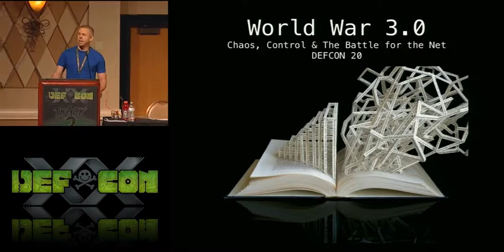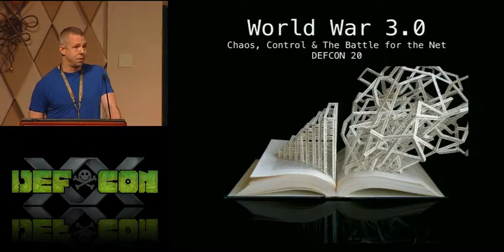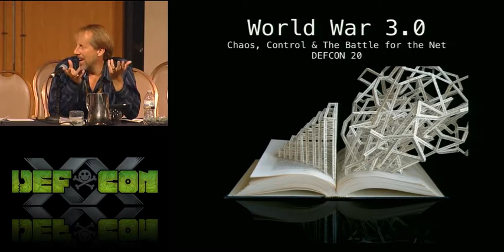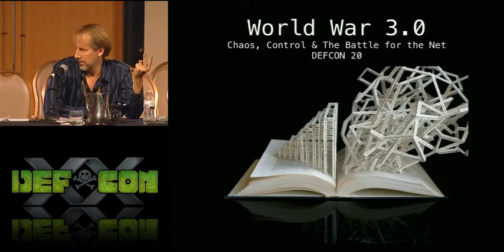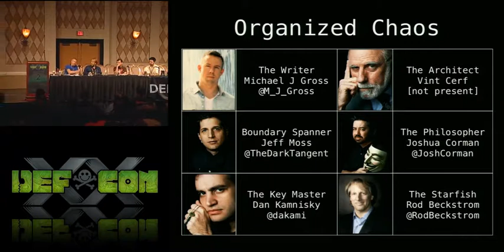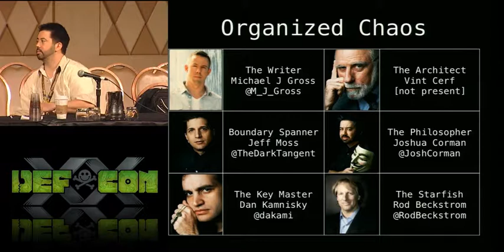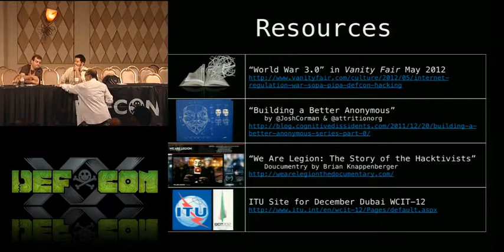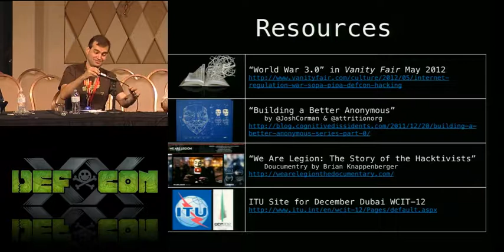DEF CON 20 - Panel: Corman - World War 3.0: Chaos, Control & the Battle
World War 3.0: Chaos, Control & the Battle for the Net
Joshua Corman Director of Security Intelligence, Akamai Technologies
Dan Kaminsky
Jeff Moss Founder, DEF CON and Black Hat
Rod Beckstrom
Michael Joseph Gross Author of the Vanity Fair article 'A Declaration of Cyber-War', Moderator

There is a battle under way for control of the Internet. Some see it as a fight between forces of Order (who want to superimpose existing, pre-digital power structures and their notions of privacy, intellectual property, security, and sovereignty onto the Net) and forces of Disorder (who want to abandon those old structures and let the will of the crowd control a new global culture). Yet this binary view of the conflict excludes the characters with the best chance of resolving it: those who know that control is impossible and chaos is untenable, a group that Vanity Fair, in an article called "World War 3.o," called "the forces of Organized Chaos." This panel gathers leading proponents of that worldview to discuss urgent issues of Internet governance, which may come to a head later this year in a Dubai meeting of the U.N.'s International Telecommunications Union. If government control and anarchistic chaos online are unacceptable, what exactly do the forces of organized chaos propose as an alternative? And what is the DefCon community's role in helping to realize that vision of the Net?

Joshua Corman is the Director of Security Intelligence for Akamai Technologies and has more than a decade of experience in security. Most recently he served as Research Director for Enterprise Security at The 451 Group following his time as Principal Security Strategist for IBM Internet Security Systems. Mr. Corman's research highlights adversaries, game theory and motivational structures. His analysis cuts across sectors to the core security challenges plaguing the IT industry, and helps to drive evolutionary strategies toward emerging technologies and shifting incentives.

Jeff Moss is the founder of DEF CON and Black Hat.